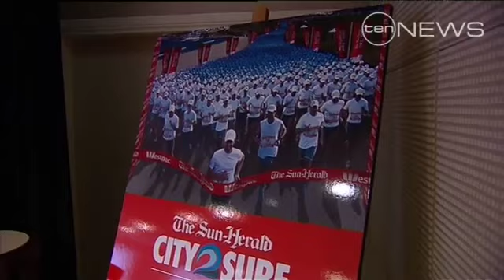Record registrations for City to Surf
2011 is shaping up to be another record breaking year for the City to Surf.